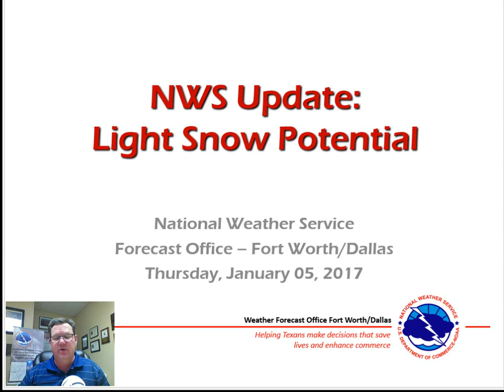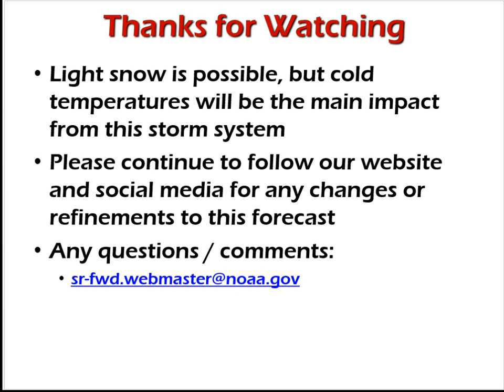January Snow Potential and Cold Temperatures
video weather briefing done for the potential for light snow, and the associated cold temperatures.